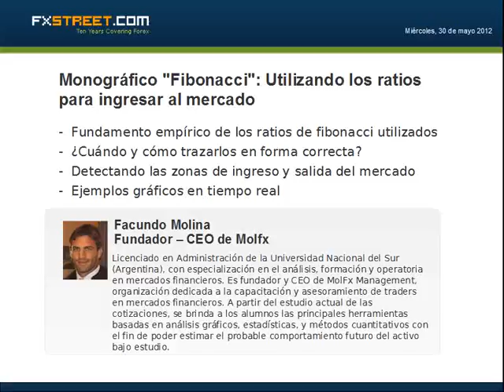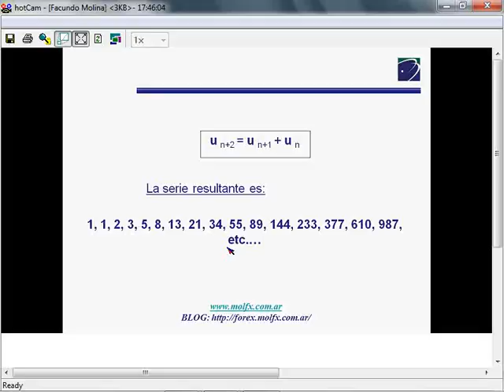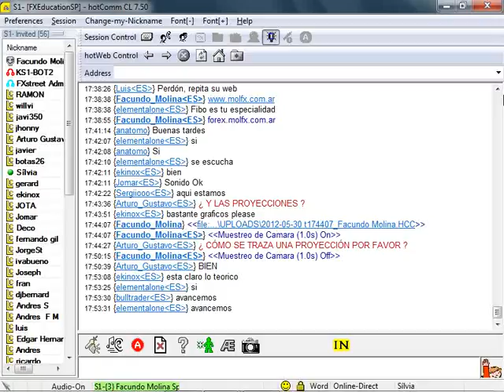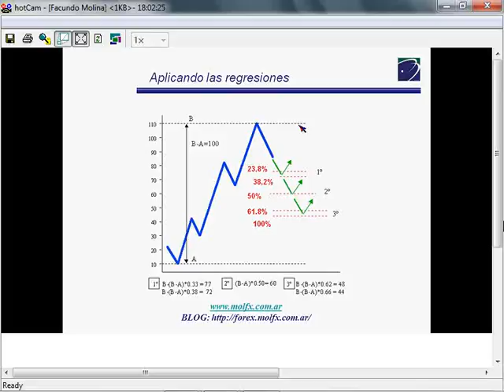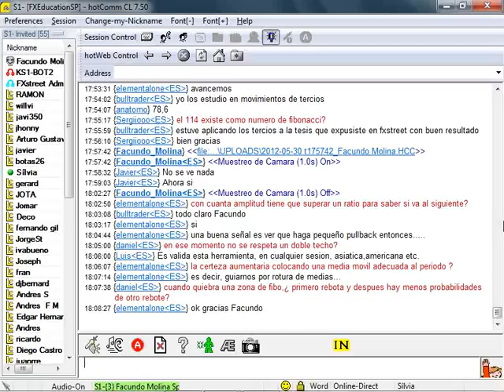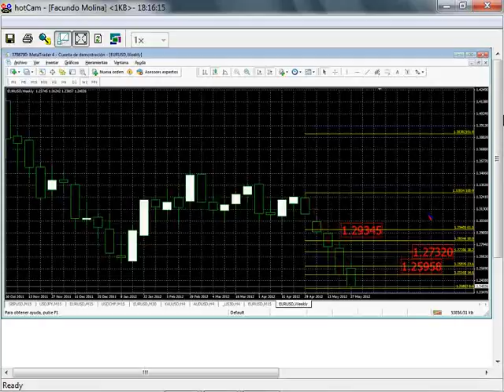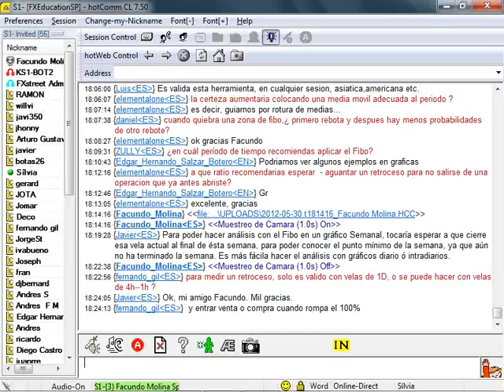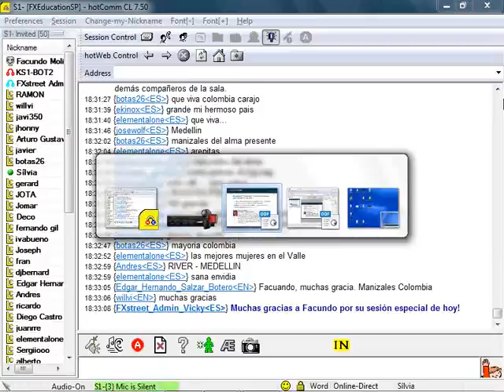Facundo Molina: Monográfico "Fibonacci": Utilizando los ratios para ingresar al mercado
Fecha de emisión: 30 mayo 2012. Ponente: Facundo Molina.